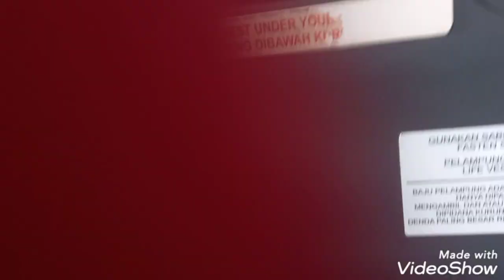DARI ATAS UDARA DANAU SENTANI.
cantik  danau sentani  dari atas udara.
terimakasih  Tuhan yang  maha kuasa  atas segala  perlindunganmu.
sehingga  kami semua bisa tiba dengan selamat  sampai di Tempat  ini.Amin